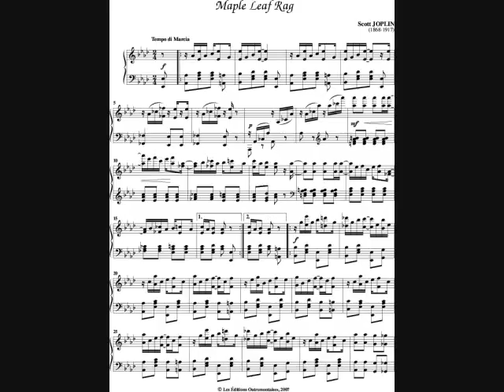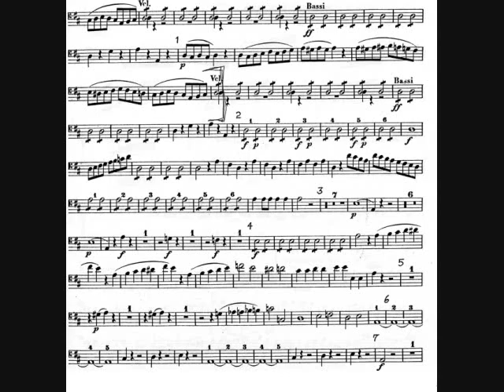Maple Leaf Rag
Scott Joplin's Maple Leaf Rag, played by Dick Hyman. Please comment and rate!